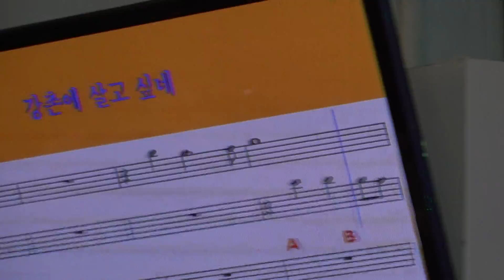가수 김옥남 강촌에살고십네 서울예술단정기공연 [단장:강명삼 전화:010-5292-4037] 장소:극장식공연장미가 일시:2019 3 30[매주 토 일 요일]